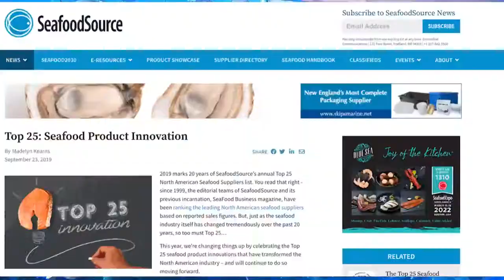Sustainably Delicious Forever Oceans™ Kanpachi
Providing delicious, sustainable seafood that's good for people and the planet.